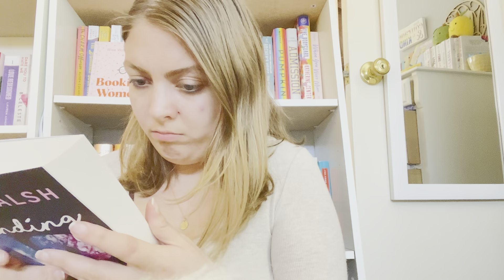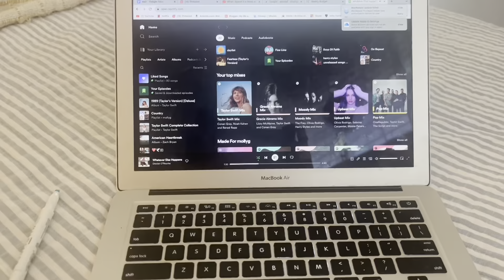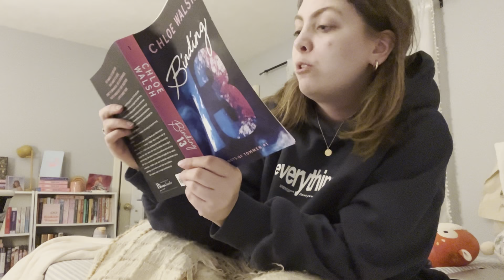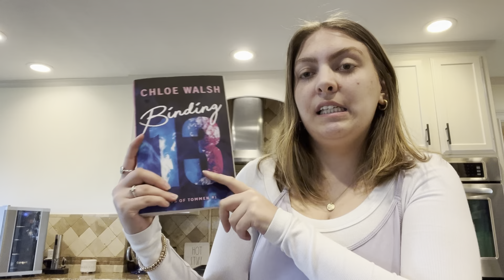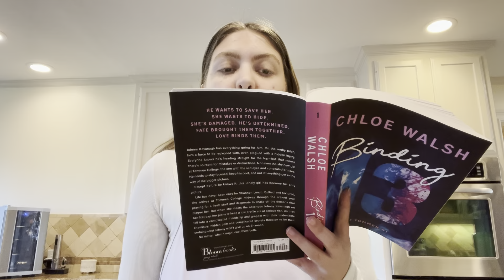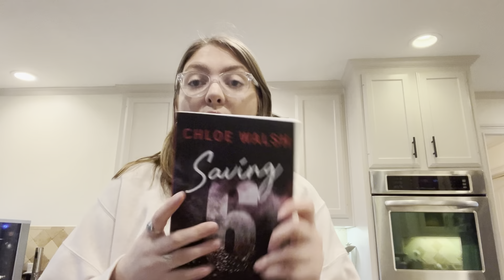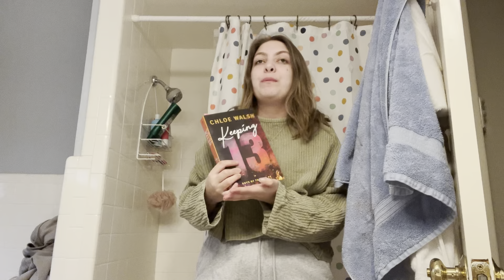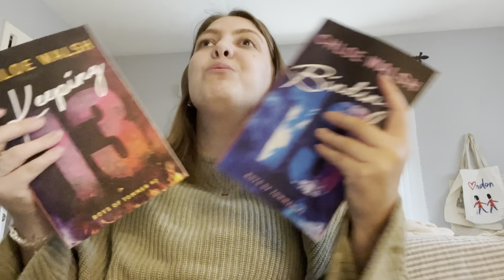Binding and keeping 13 rereading vlog (FULL SPOILERS) 💚🫶🏻🕊